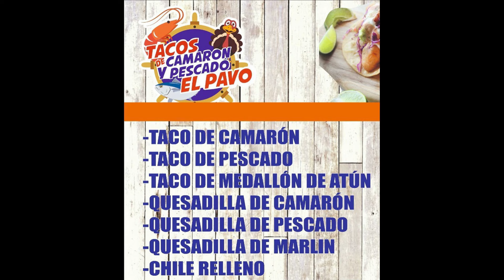PELON ZURDO CHAPO VS CACO MANOIN PANDO | BATAMOTE SINALOA MX | DIA 1 | 19-MARZO-2022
- SI QUIERES HACER DONACIONES O PUBLICIDAD, PARA QUE NO DEJE DE TRANSMITIR DEJAME UN INBOX